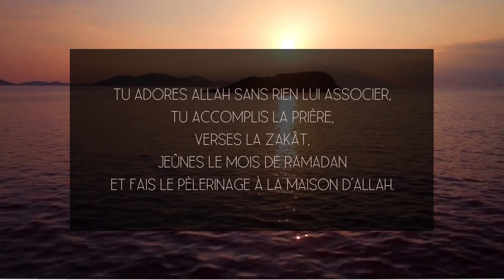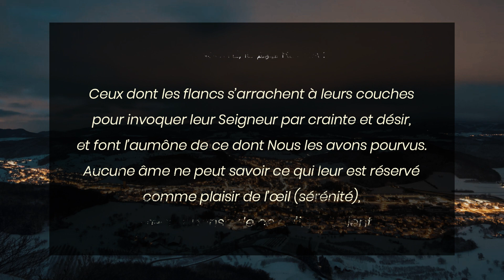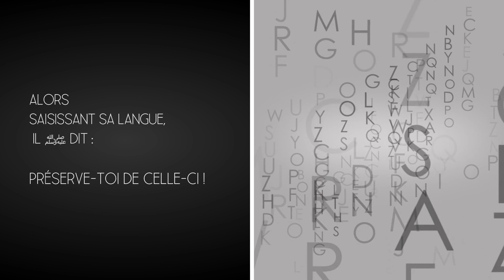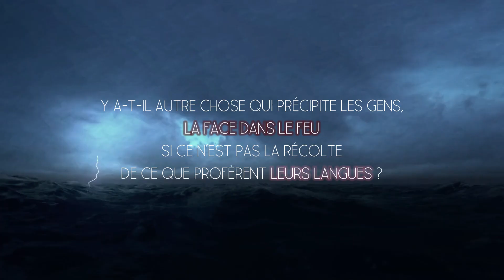Un ACTE qui te fait rentrer au PARADIS - #29/42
Les portes du bien et les chemins de la guidance

Mu’âdh ibn Jabal (qu’Allah l’agrée) raconte :
Je demandai :
Ô Envoyé d’Allah, enseigne-moi un acte qui me fasse entrer au Paradis et m’éloigne du Feu.
Il répondit : Tu demandes là une chose considérable ; elle est cependant aisée pour celui auquel Allah (qu’Il soit exalté) l’a rendue facile. Tu adores Allah sans rien Lui associer, tu accomplis la prière, verses la zakât (impôt social purificateur), jeûnes le mois de Ramadan et fais le pèlerinage à la Maison d’Allah.
Ensuite, il ajouta : Ne t’indiquerais-je pas les portes du Bien ?
Le jeûne est un bouclier, l’aumône éteint le péché comme l’eau éteint le feu et enfin, la prière de l’homme au sein de la nuit.
Ensuite, il récita :
Ceux dont les flancs s’arrachent à leurs couches pour invoquer leur Seigneur par crainte et désir, et font l’aumône de ce dont Nous les avons pourvus. Aucune âme ne peut savoir ce qui leur est réservé comme plaisir de l’œil (sérénité), en récompense de ce qu’ils faisaient.
Ensuite, il reprit :
Ne t’informerais-je pas de la partie principale de cette affaire, de sa colonne et de son sommet ?
Je répondis : Certes, ô Envoyé d’Allah.
La partie de cette affaire, c’est la soumission à Allah (c’est l’islam) sa colonne ? c’est la prière et l’extrémité de son sommet, le combat sur la voie d’Allah.
Puis, il ajouta :
Ne t’apprendrais-je pas ce qui soutient tout cela ?
Oui, ô Messager d’Allah répondis-je.
Alors saisissant sa langue, il dit : Préserve-toi de celle-ci !
Ô Prophète d’Allah, demandai-je, serons-nous vraiment punis pour nos paroles ?
Puisse ta mère te perdre, ô Mu’âdh !
Y a-t-il autre chose qui précipite les gens, la face dans le Feu si ce n’est pas la récolte de ce que profèrent leurs langues ?

At-Tirmidhi